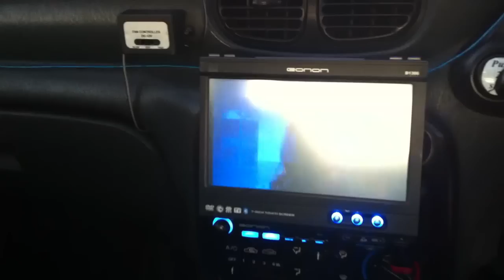Loudest music in a small car 2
Kadinya entertainment